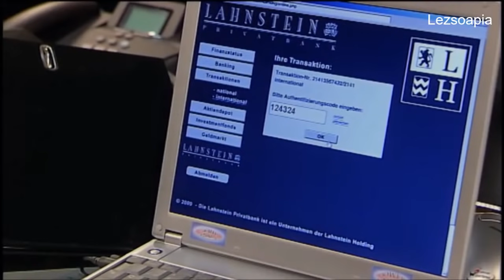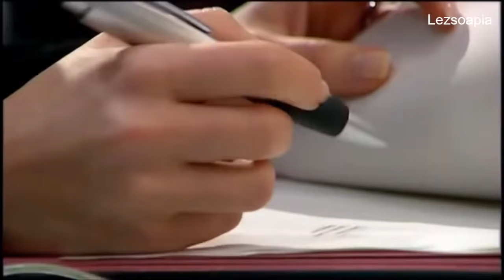242 Carla & Stella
Starla (Carla & Stella) from 'Verbotene Liebe' ('Forbidden Love')
with subtitles

German captions by a generous anonymous contributor
English translation by utubeere
French translation by C'cile
Timings by utubeere

If you would like to contribute translations for any additional languages, please get in touch!

We will upload the whole Carla von Lahnstein story, but please be aware that creating quality clips and quality translations in multiple languages takes time. Thank you for your patience.

Wir werden die komplette Carla von Lahnstein Storyline hochladen. Bitte bedenkt, dass es Zeit braucht, qualitativ gute Clips mit Übersetzungen von Muttersprachlern in verschiedene Sprachen zu erstellen. Jeden Dienstag wird ein neuer Clip veröffentlicht. Danke für eure Geduld.

Nous allons mettre en ligne l'histoire intégrale de Carla Von Lahnstein, mais s'il vous plait sachez que ça prend beaucoup de temps de monter une grande quantité de vidéos de qualité avec des traductions dans plusieurs langues. Nous publions un nouvel épisode chaque mardi. Merci pour votre patience.

Caricheremo tutta la storia di Carla von Lahnstein, ma tenete presente che la creazione di clip di qualità e traduzioni in più lingue richiede tempo. Ogni martedì pubblichiamo un nuovo episodio. Grazie per la vostra pazienza.

Se está publicando un nuevo capítulo los Martes de cada semana. Subiremos la historia completa, pero  las traducciones en varios idiomas y lograr la calidad del video toman su tiempo. Por favor, tengan paciencia.

我们会上传整部Carla von Lahnstein的故事线，但请理解完成多语种高质量的字幕和翻译需要时间。我们每周二更新上传。感谢你的耐心。